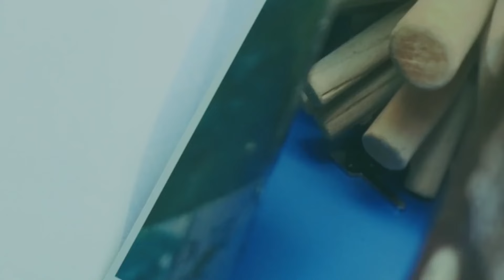Episode 75 Recap | ON THE TRACK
Kemal is suffering a lot because of Nihan. Nihan tries to expose Emir's evil deeds by making a deal with Kemal

Endless Love - Dil Ne Kaha - Kara Sevda Episode
Abstract:

Production: Ay Yapım
Producer: Kerem Çatay
Director: Hilal Saral
Scenario: Burcu Görgün -Özlem Yılmaz